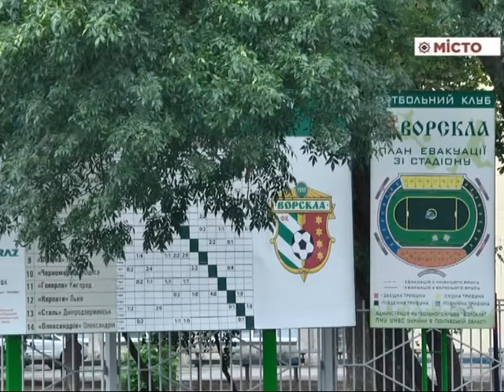Навчання «Терористична атака на стадіоні «Ворскла»